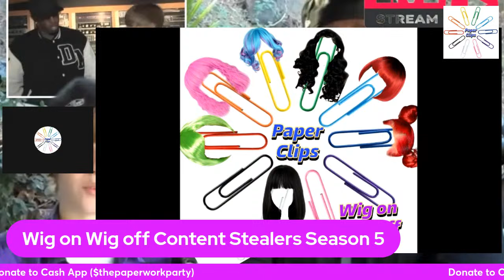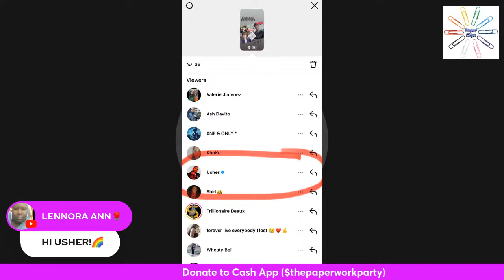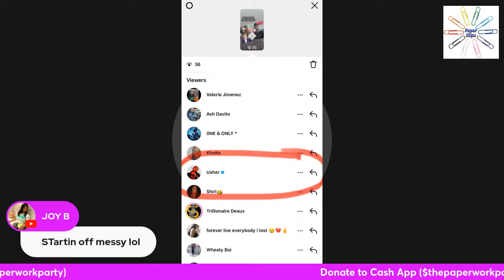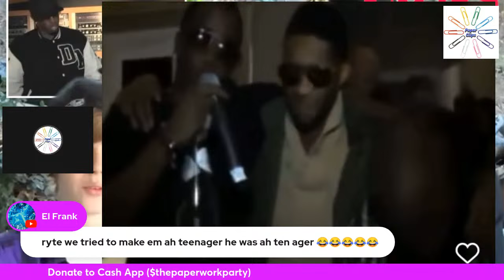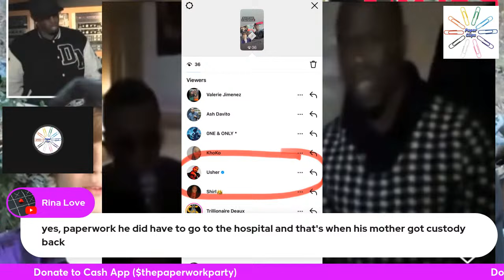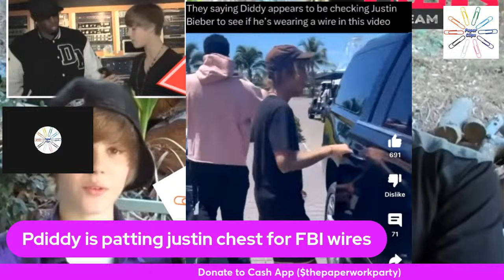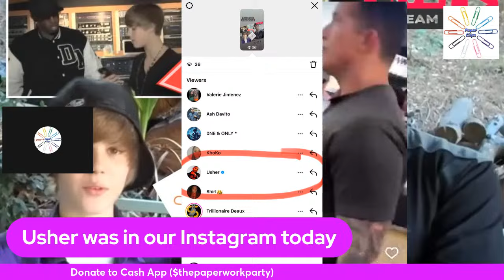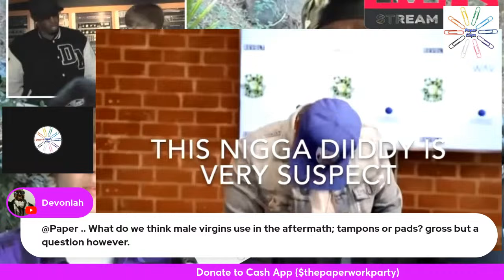Did PDiddy Adopt and Groom Justin Beiber at age 15 like he did Usher in the 90's?